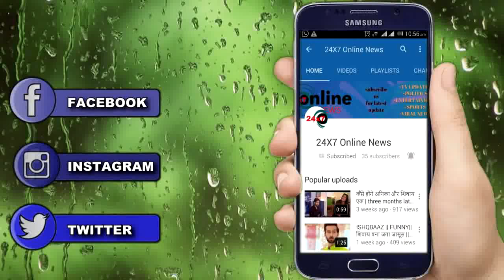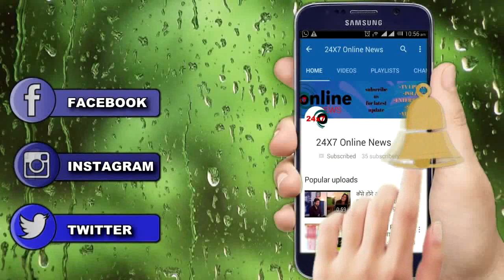BB 13 || “रुठी हूई SHEHNAAZ के लिए” SID खुद बनाएंगे CAKE